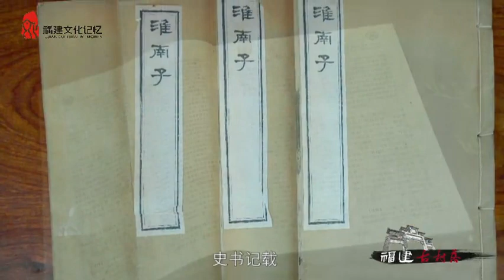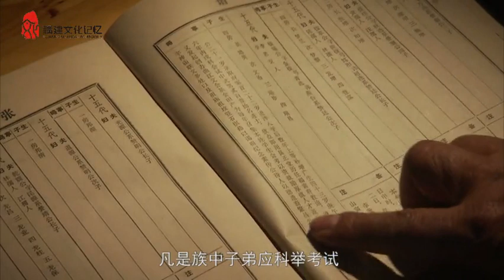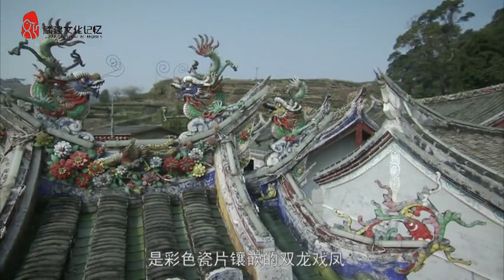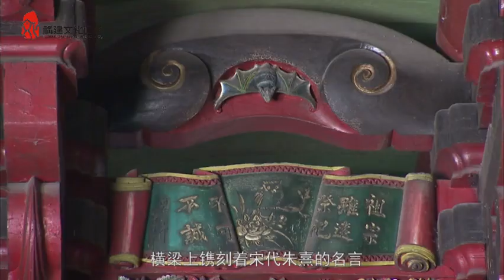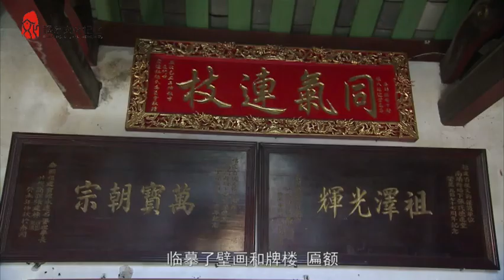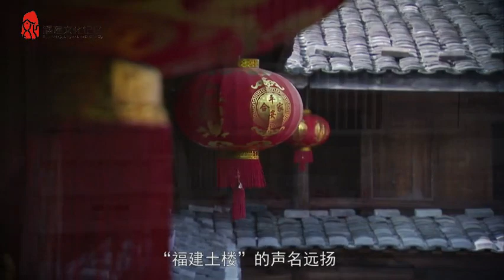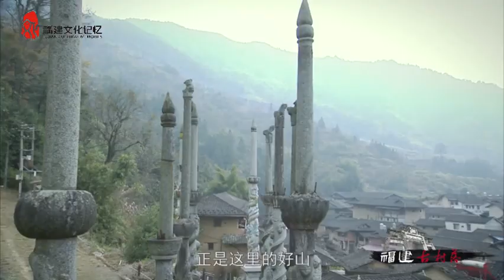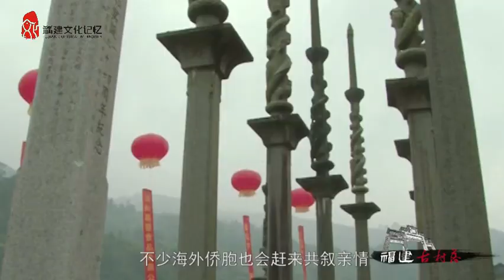第八集 兴诗立礼塔下村